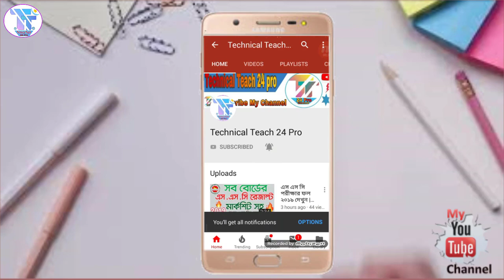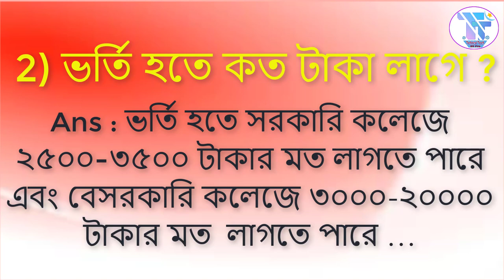HSC College Admission Result 2019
In this video I will show You how to  .This tips is very easy.

HSC College Admission Result 2019,Technical Teach 24 Pro, College Admission 2019,Arafat Razi,HSC Admission 2019,
Education, Collage, admission, result, hsc, Security code, rules, Online application possess,
College Admission Questions & answer, college admissions guidance,অনলাইনে ভর্তির আবেদন, কলেজে ভর্তি হওয়ার নতুন নিয়ম, কলেজ ভর্তি বিষয়ে গুরুত্বপূর্ন তথ্য প্রশ্ন ও উত্তর,
কলেজে ভর্তি হতে কি কি প্রয়োজনী, সিকিউরিটি কোড কি ও কেন লাগবে, কলেজে ভর্তি হতে কত টাকা লাগবে,admission result,xi class,
College Admission koba thaka suru hobe, xi class admission result 2019,result,admission result,xi class,
College admission date 2019,College admission process 2019,